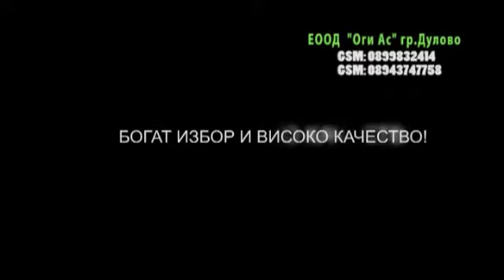Ogi-as.mp4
ЕООД "Оги ас" Магазин за пердета,килими и платове гр.Дулово Тел:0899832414